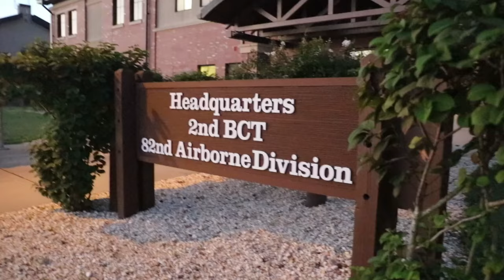82nd Airborne Division, conducted a readiness and morale run on September 9, 2022, at Fort Bragg, NC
2nd Brigade Combat Teams, 82nd Airborne Division, conducted a readiness and morale run on September 9, 2022 at Fort Bragg, NC.

2nd Brigade Run, 82nd Airborne Division
FORT BRAGG, NC, UNITED STATES
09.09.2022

Film Credits: Video by Staff Sgt. Andrew Mallett
2nd Brigade Combat Team, 82nd Airborne Division Public Affairs